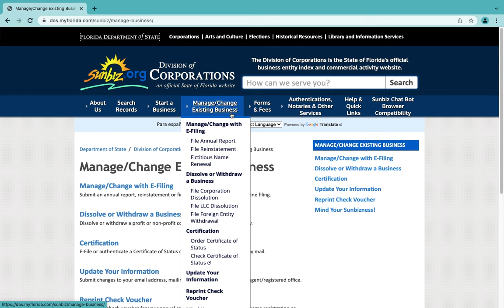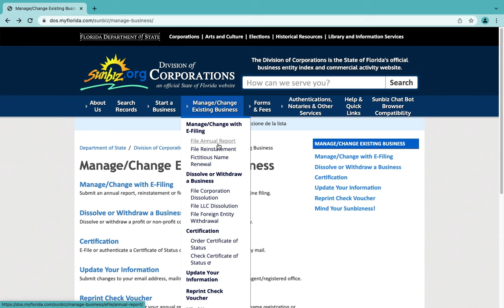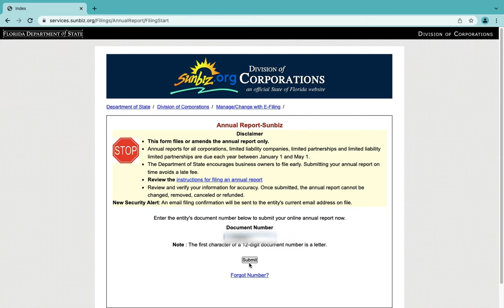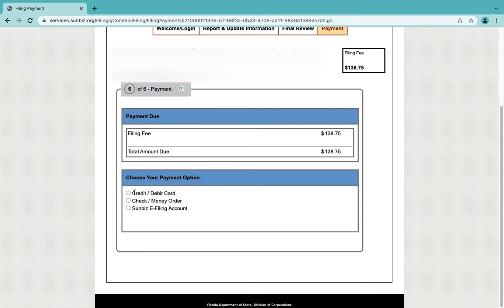Reporte anual para el LLC en Florida